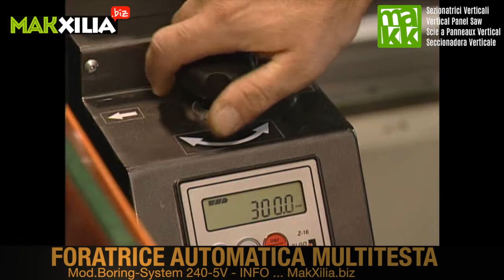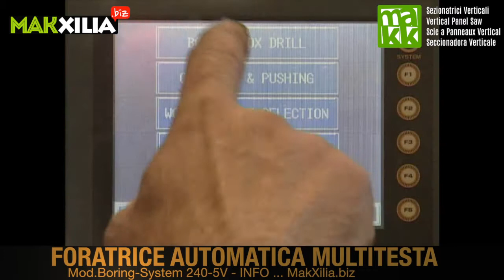FORATRICE AUTOMATICA MULTITESTA Boring-System 240-5V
FORATRICE AUTOMATICA MULTITESTA Boring-System 240-5V per Pannelli in Legno. AUTOMATIC MULTIPLE BORING MACHINE. PERCEUSE MULTIBROCHES AUTOMATIQUE. TALADRADORA MULTIPLA AUTOMATICA.